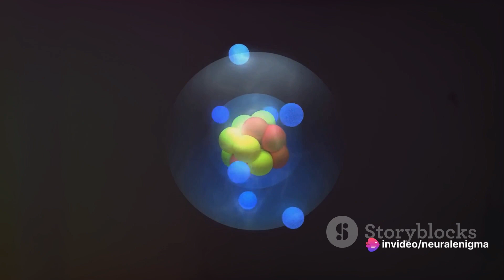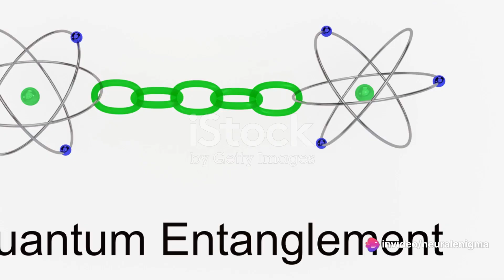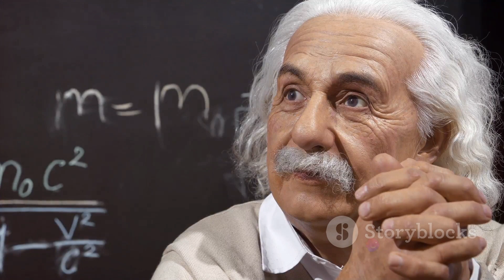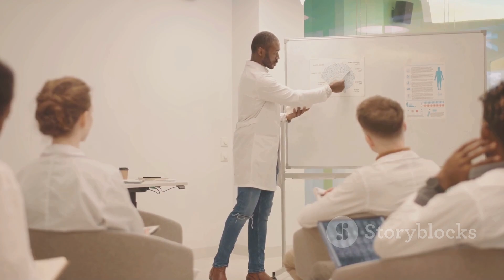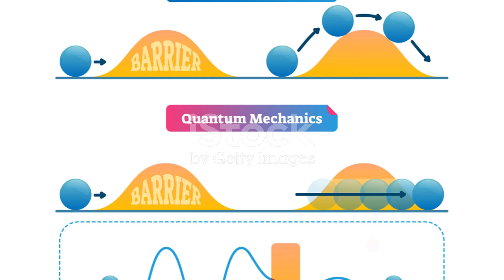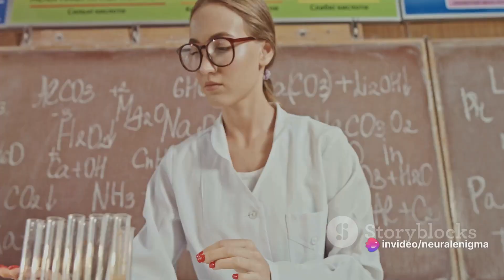Quantum Mysteries: Exploring the Weird World of Quantum Physics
Embark on a mind-expanding odyssey with Neural Enigma in "Quantum Mysteries: Exploring the Weird World of Quantum Physics." Unravel the intricacies of quantum physics as we demystify complex concepts and delve into the mind-bending implications that challenge our understanding of reality.